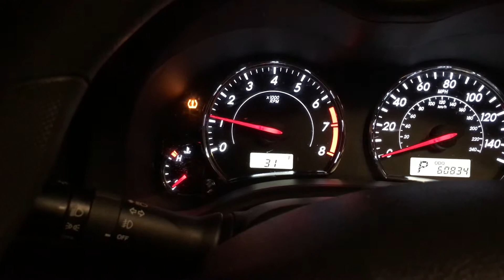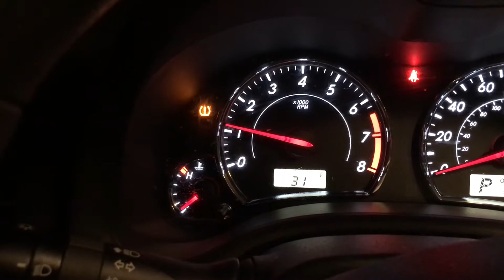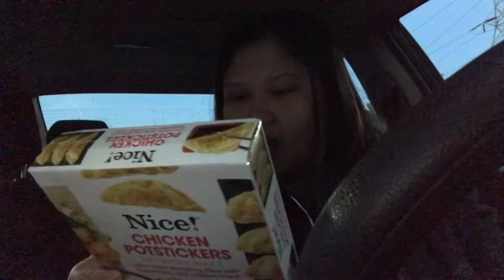Hives BREAKOUT + YUMMy Perogies | 2017 Vlogmas Day 6